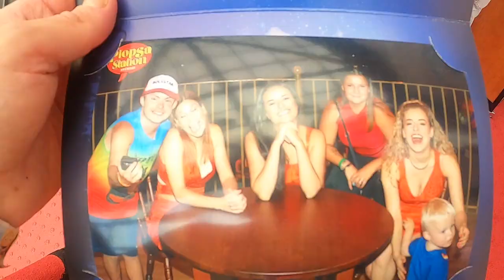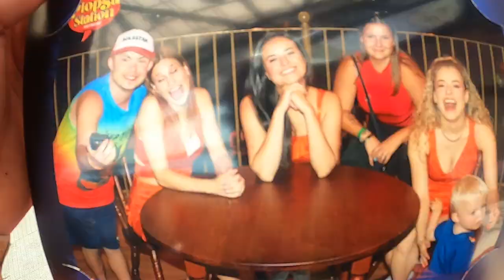Lukt het ons voor op de foto met k3